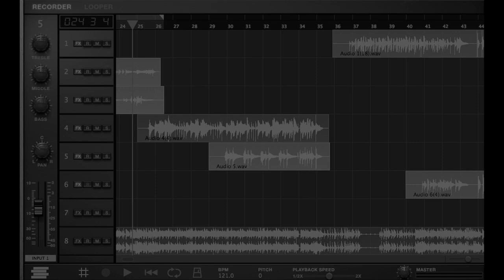Amplitube 4 Test - Various tones and recording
IK Multimedia「Amplitube4」を利用して、様々な音を作り、実際に楽曲にしています。
録音も付属のレコーダー機能を使いました。

以下サイトでは実際の音色の詳細やソフトウェアの使用感などをレビューしています。よろしければどうぞ。

I played four various tones by Amplitube 4.
I recorded my original composition with multitrack recorder in application.